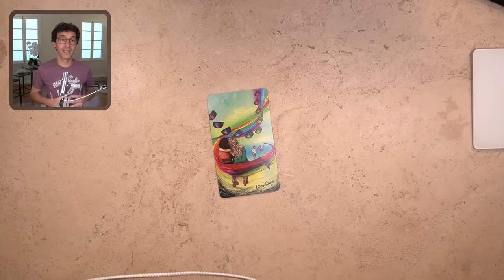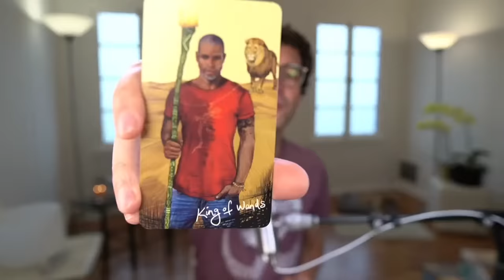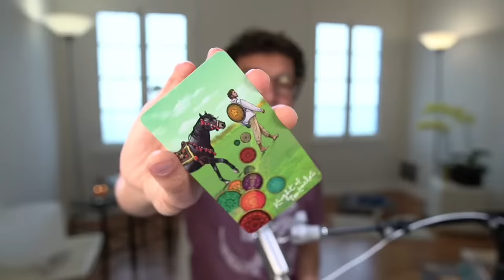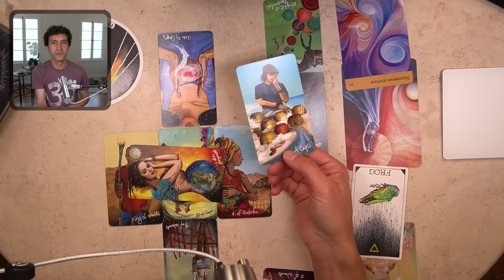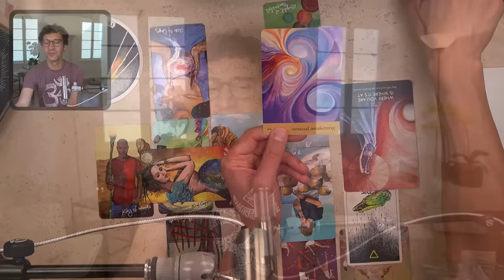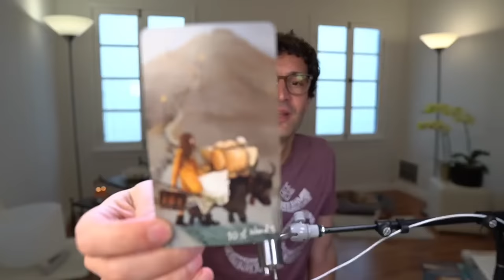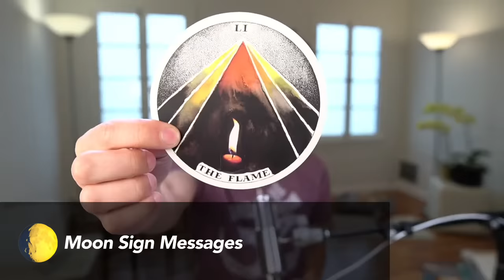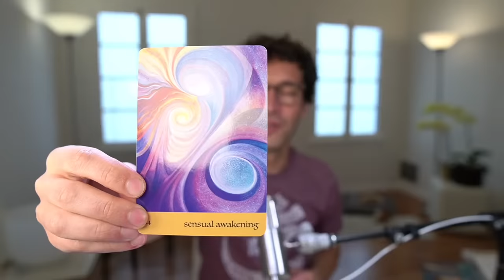Gemini October 2022: Major Shifts in Wealth, Career and Abundance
Your Spirit Totem is the Praying Mantis | 00:02:45 Channeled Messages & Spirit Totem | 00:13:14 Celtic Cross | 00:39:02 Expanded Forecast: Health, Wealth, Love & Destiny | 01:20:52 Sun, Rising and Moon Sign Messages | For more time stamps, expand this description, see pinned comment or use video chapters.

Time Stamps:
00:00:00 Introduction
00:02:45 Channeled Messages & Spirit Totem
00:13:14 Celtic Cross
00:39:02 Expanded Forecast: Health, Wealth, Love & Destiny
01:03:55 The Big Idea
01:07:13 Blessings
01:08:43 Blocks
01:11:57 Reader's Choice: How to Thrive in the Tower
01:15:04 Viewer's Choice: Finding the Courage for Self Expression
01:20:52 Sun, Rising and Moon Sign Messages
01:21:28 Sun
01:24:01 Rising
01:26:22 Moon
01:29:45 Meditation
01:32:28 Sound Bath
01:34:38 Final Card (Answer to Your Silent Question)
01:38:08 "Thank You" for SuperChats, SuperStickers and New Memberships

Join Nicholas for a monthly forecast which includes Channeled Messages, a Celtic Cross and an Expanded Forecast (comprising Health, Wealth, Love & Destiny). The latter half of the reading includes: Blessings & Blocks, a Viewer's Choice Question, a Soul Path message, a Guided Meditation/Sound Bath, and a Final Card based on your silent question.